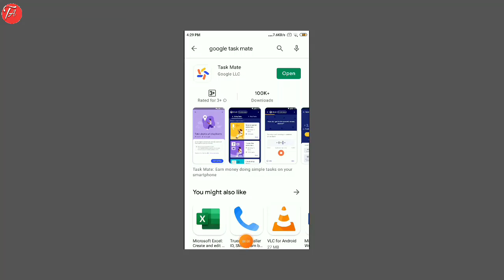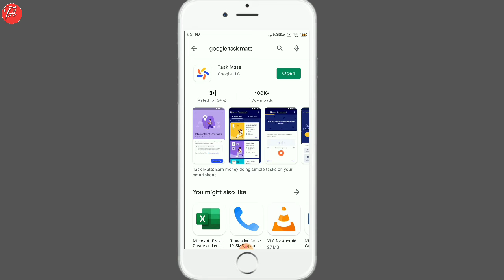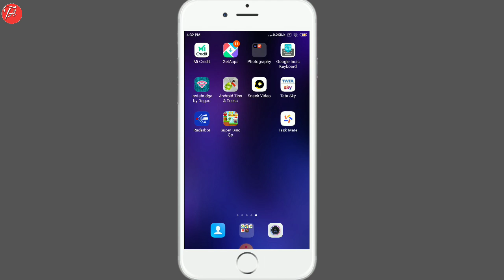Google Task Mate Invitation Code New | How To Use Google Task Mate App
Doston aaj ki is video me maine apko bataya h google task mate application kya h ise kaise use karte h!

Google task mate invitation code new
How to use google task mate app
Google task mate app kaise use kare
How to earn money from google task mate app
Google task mate app kya hai
Google task mate app kaise kaam karta h
Google task mate app
How google task mate works
Google task mate app invitation code
Task mate refferel code
Task mate invitation code
Task mate early access code
Task mate refferel code new
Task mate without code

Video Editing
°Kinemaster

Thumbnail Make
°Pixel Lab